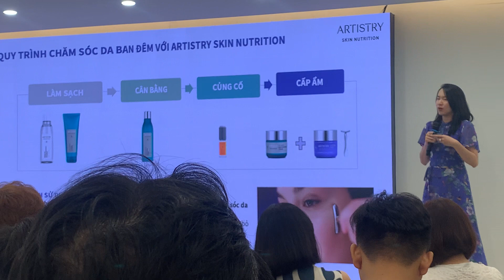Quy trình chăm sóc da